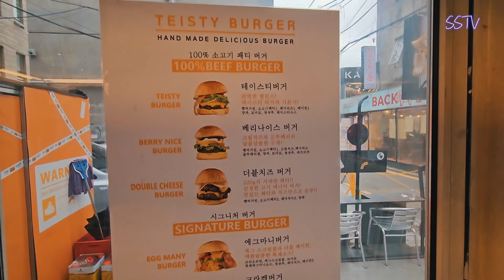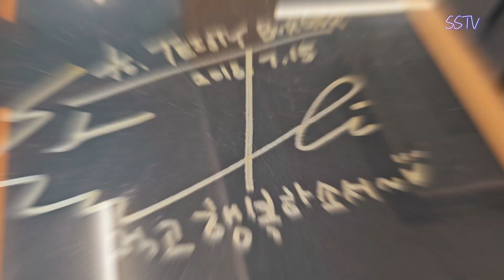가수 테이의 수제버거집 홍대 테이스티버거 에그마니 버거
상수역 테이스티버거 를 찾았습니다
혼자 두개에 감자튀김 맥주까지 마셨더니 배가 터질것 같아요